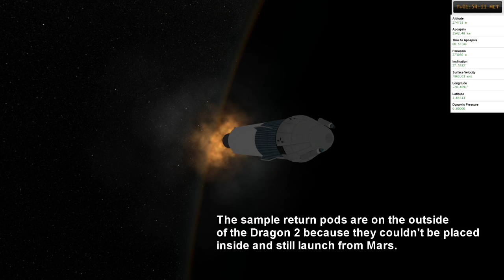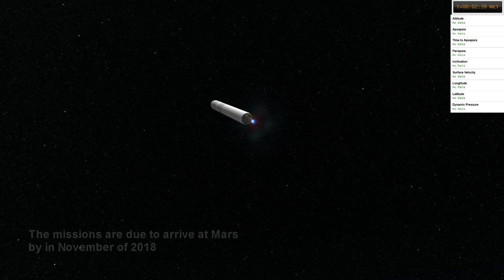KSP/RO - Exploring the Future 06 - Apr-Jun 2018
A fictional future history of spaceflight. This is a cinematic presentation covering activities from April through June 2018. All rockets were configured to match their real-life counterparts even if there are visual discrepancies. All launches are conducted using kOS and SmartParts.

Music from OCRemix at ocremix.org. Tracks from Chrono Trigger remixes: "Aqueous Transgression" by Sole Signal, "Notes from a Small Island" by JTT, "Devotio Aeternus" by Darangen.